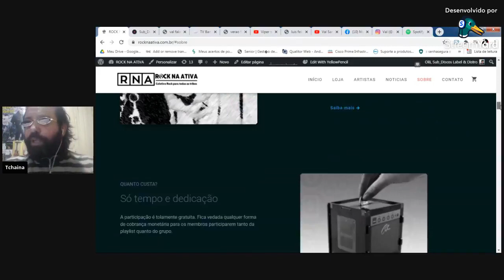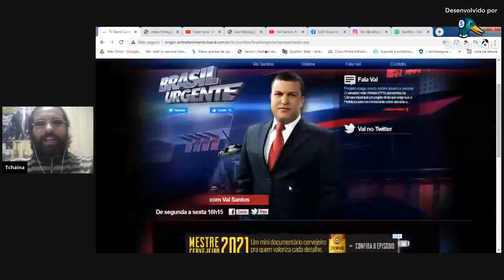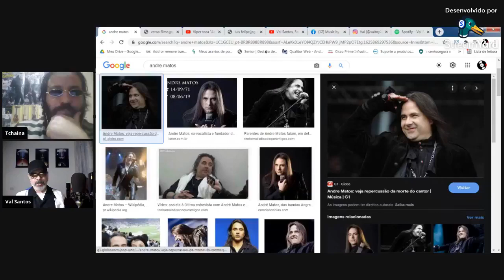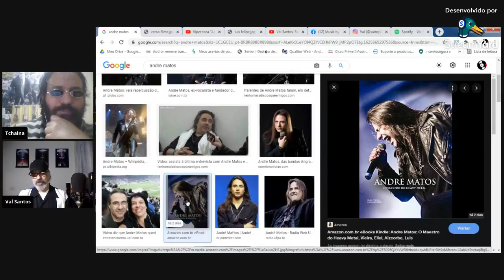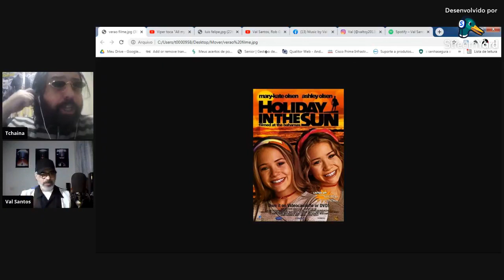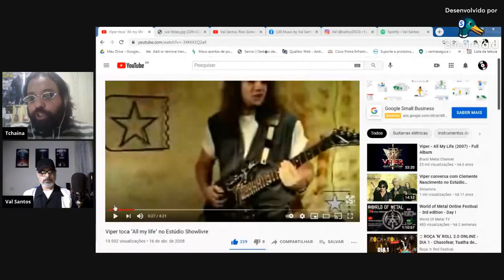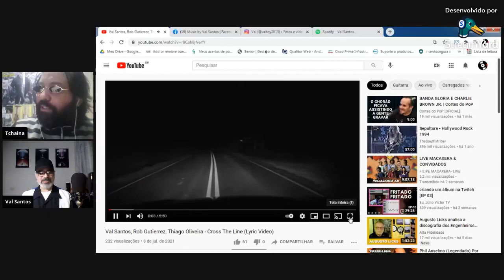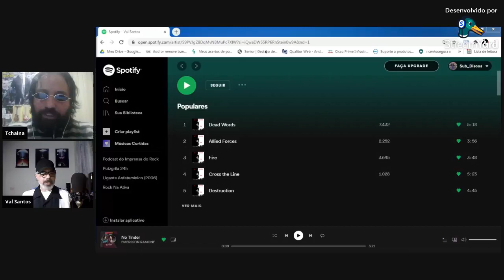Imprensa do Rock Podcast 2 Val Santos (Viper - Toyshop)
Imprensa do Rock Podcast: Com Val Santos 2ª Edição Especial

O Website Imprensa do Rock vem por meio deste convidar á todos para as nossas lives em nossas plataformas!

Temos um bate papo descontraído com bandas e pessoal envolvido no cenário do rock e do metal nacional, e muita música, surpresas.

Além disso, esse conteúdo  faz parte de nossos podcasts no spotify.

 Guitarrista e produtor Val Santos foi buscar inspiração na década de 1980 para seu primeiro álbum solo: 1986 recriando o estilo thrash metal e heavy metal que dominou a década e influenciou roqueiros em todo o mundo. No ano homenageado no título, considerado um período histórico para o estilo, foram lançados clássicos como Master of Puppets (Metallica), Reign in Blood (Slayer) e Peace Sells… But Who’s Buying? (Megadeth), entre outros.